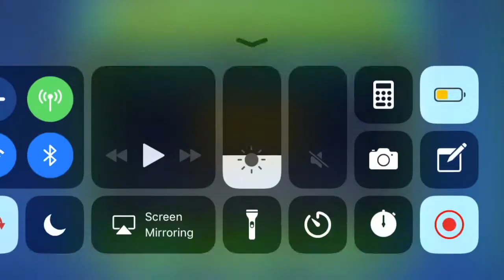[10*/1:30] Love is War NONG Layout | Geometry Dash (2020 Layout #17, Level ID 64901555)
my first nong layout lol